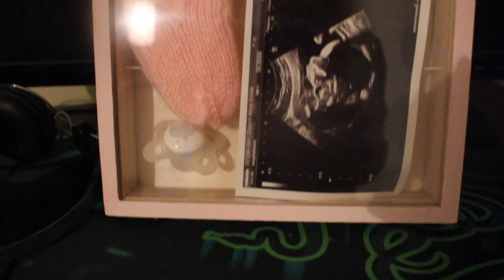Odotettu, toivottu ja niin rakastettu (tulevan vauvan sukupuoli)